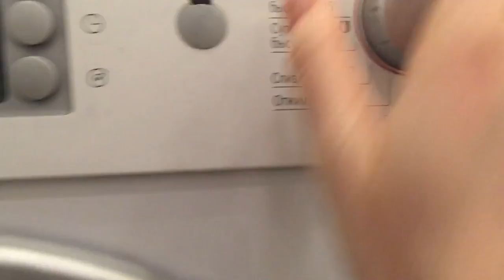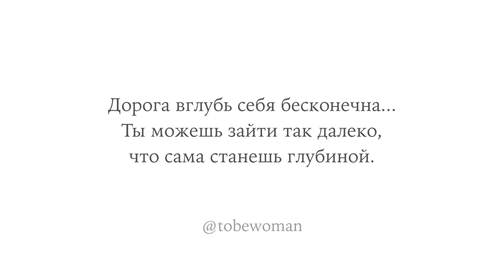Юлия из Москвы о Марафоне "Возвращение к себе"